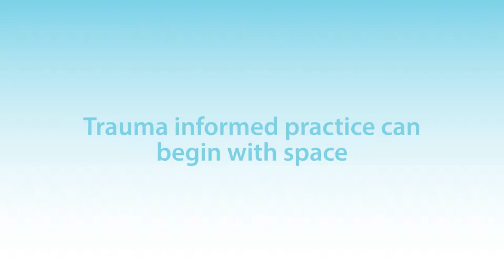Understanding - Understanding safe, supportive school environments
This video helps us understand what is required within a school environment for brains to respond differently. Speakers present the main areas of work in establishing supportive school environments.

This video is a resource included in Compassionate Learning Communities: Supporting a Trauma-Informed Practice.